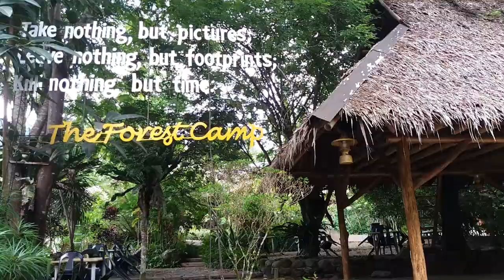The Forest Camp in Valencia Negros Oriental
-The Forest Camp